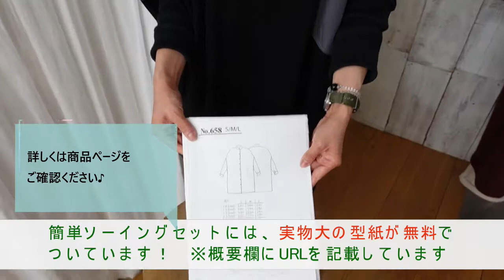【ソーイングセット】ボックスシルエットのワイドワンピース W568--SET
ゆったりとしたボックスシルエットのワンピース。後ろはスラッシュ開きで着やすいタイプです。
 丸衿で七分袖と長袖のタイプ、衿と長袖袖口リブタイプと選べるのも嬉しいポイントです。
 そのままで着たり、インナーやスパッツと合わせたり、いろいろなコーディネイトを楽しんで。

【通販品番：W568--SET】【ソーイングセット】ボックスシルエットのワイドワンピース